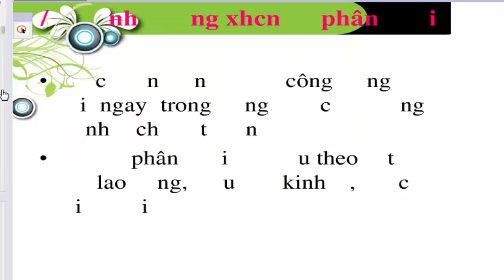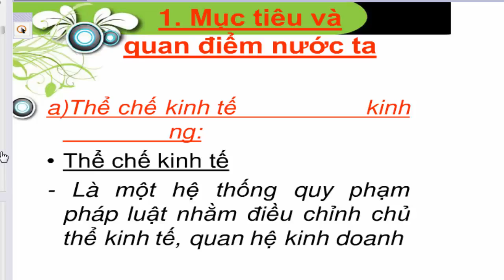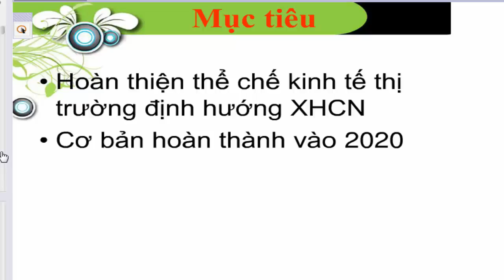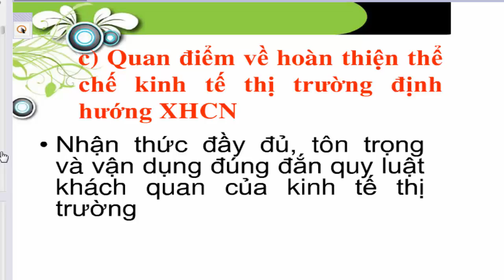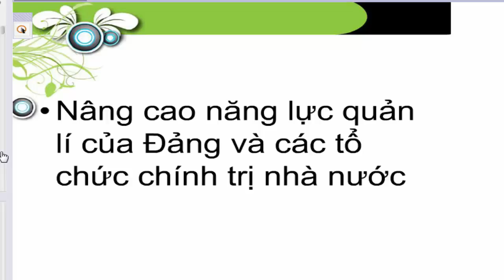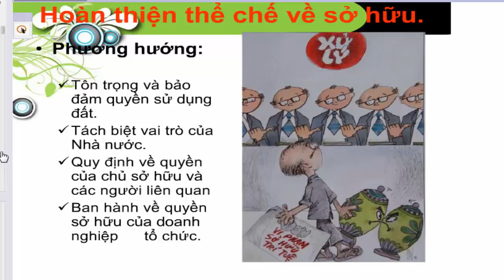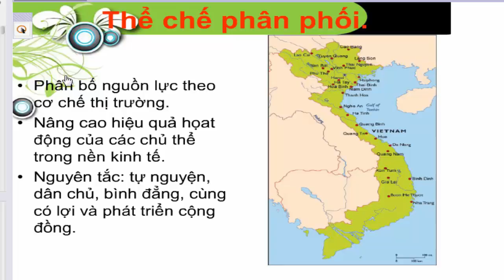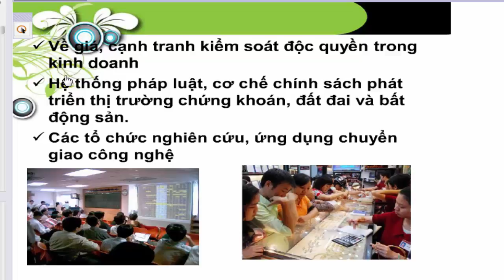[Đường lối CM ĐCSVN] | Bài 5: Đường lối XD nền kinh tế thị trường theo định hướng XHCN phần 02